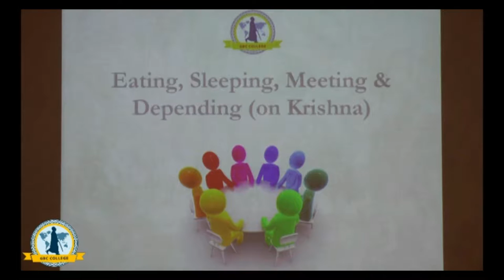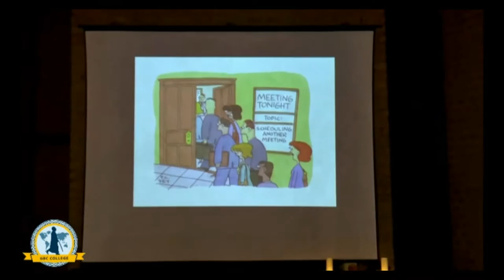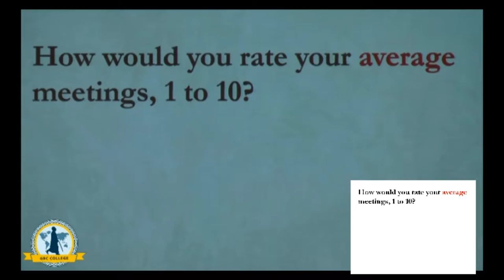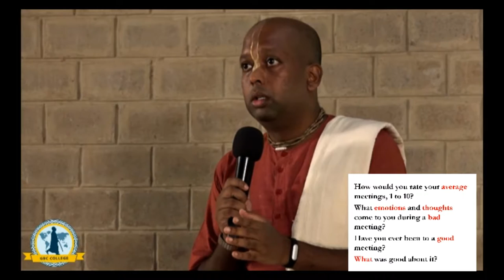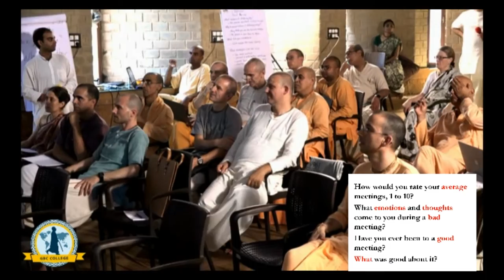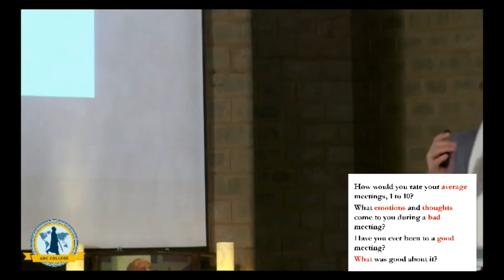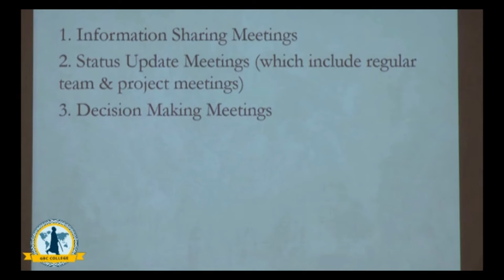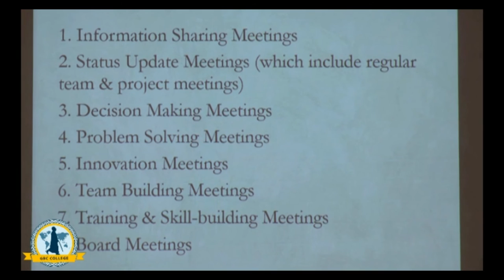Eating, Sleeping, Meeting & Depending on Krishna, hopefully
By Kaunteya Prabhu GEV GBC college